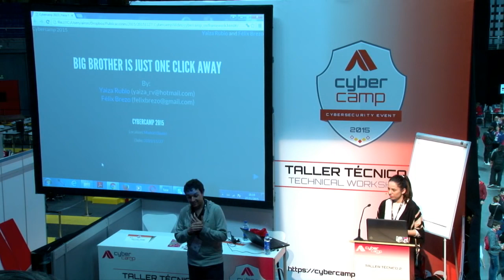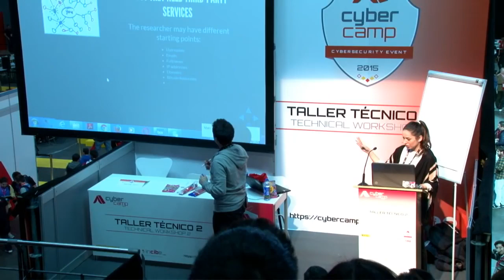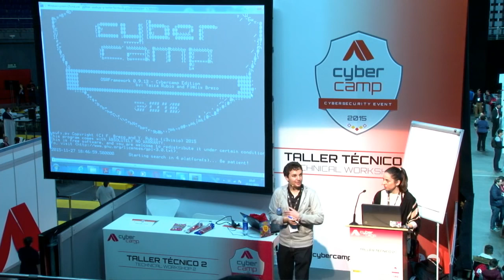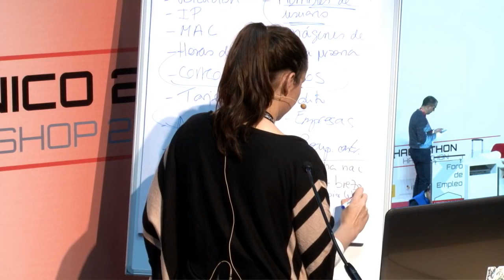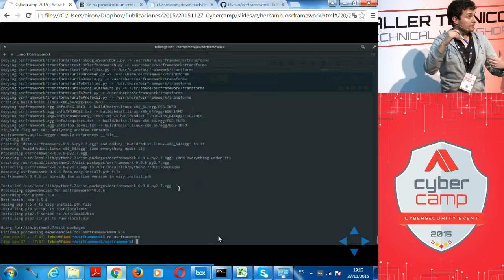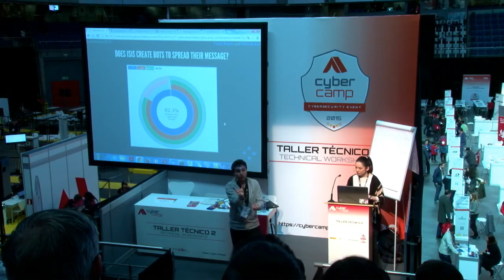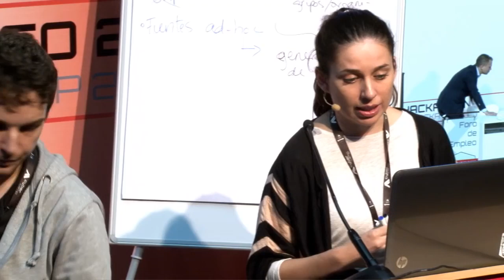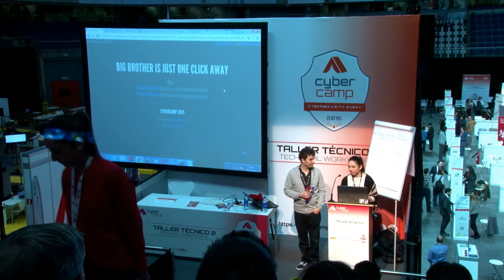OSRFraework: Taller de Félix Brezo & Yaiza Rubio Viñuela en Cybercamp 2015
Charla impartida por Félix Brezo y Yaiza Rubio sobre OSRFramework, herramienta que este año han presentado en DEFCON 25 y BlackHat USA 2017. Contactar con Yaiza Rubio Más información sobre ello